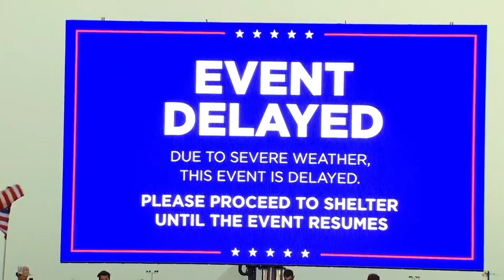Opening statememnts to begin Monday in criminal trial of former President Trump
A campaign rally for the former president was cancelled last night in North Carolina.